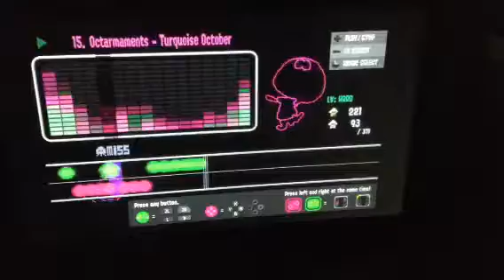Octarmarments ( hard mode) again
Still impossible